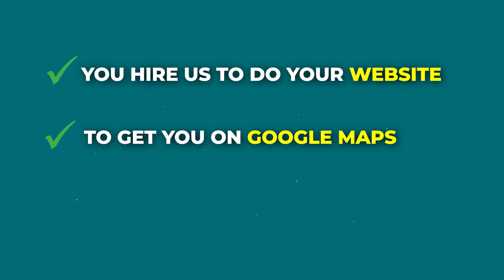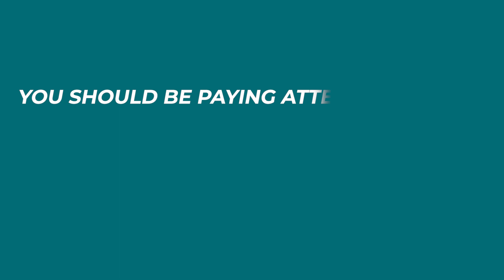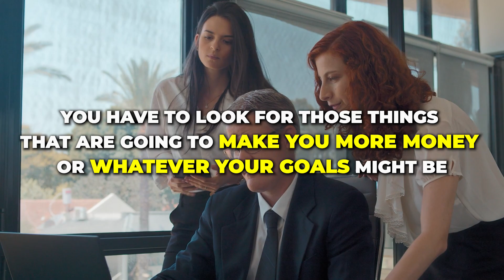Contractors That Hire Others To Do Their Marketing Make This Mistake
When contractors hire marketing professionals, they often stop doing the marketing activities that were already getting results, thinking the person they hired is going to take over everything. This is a huge mistake and my goal for this video is to help you avoid that.

If you have any questions, drop them in the comments, and I will reply to everything.

Adapt Digital Solutions' Foundational Marketing System is everything you need to get the phone ringing on a consistent basis and close more deals. Our clients are serious and dedicated to taking action and the results speak for themselves.

Check out the free Foundational Marketing Mini-Course to learn how to build a website system and create a steady flow of customers